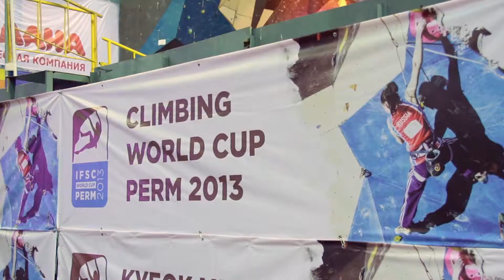IFSC World Cup 2013 (Perm)